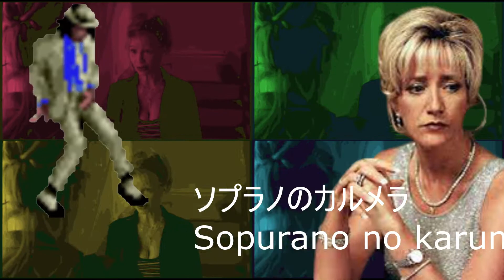Sopranos x Jojo Cover-Intro (Beat by Kiko1)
Kiko 1 did a cover of a Jojo intro.
I took it and tried to make an AMV to promote it.
I'm no good at AMV's so I put a lot of Sopranos stuff in and around it.
This exists.